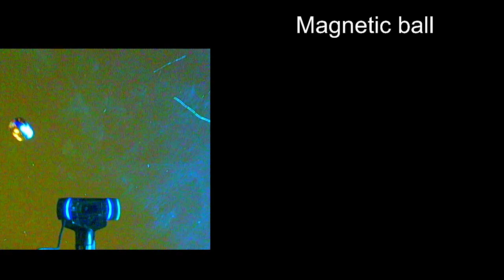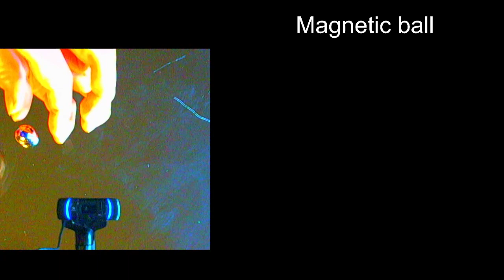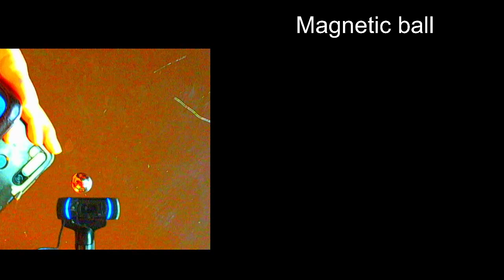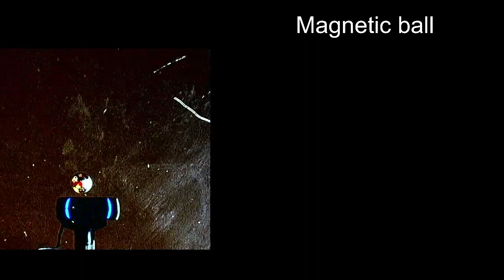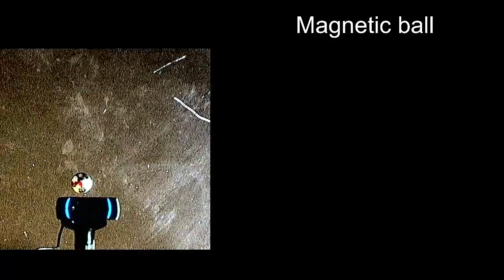Эксперимент с магнитным полем Земли 3. Идеальный баланс. Треки магнитного и не магнитного шариков